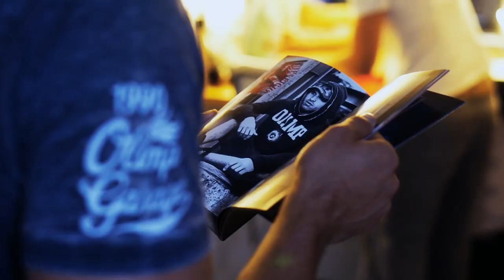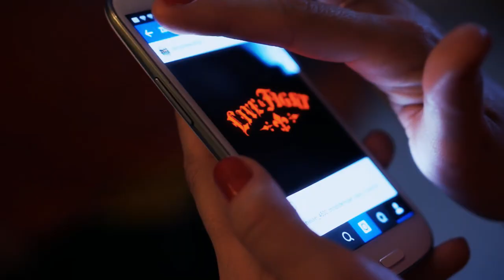Olimp Live & Fight - backstage photo shoot - Rafał Maślak - Olimp Sport Nutrition